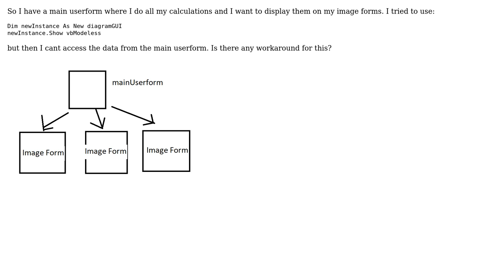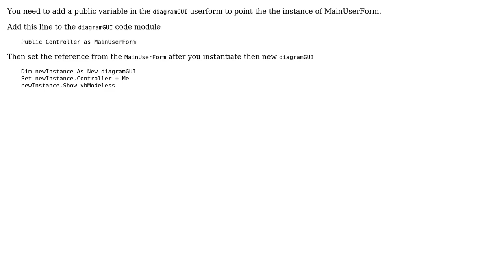VBA - Userform new instance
With thanks & praise to God, and with thanks to the many people who have made this project possible! You are responsible for your own actions.